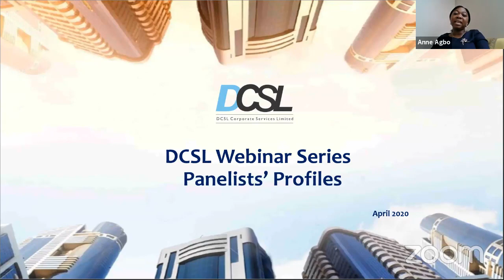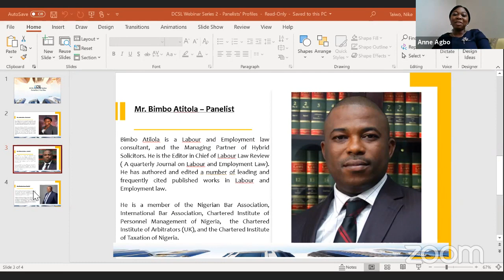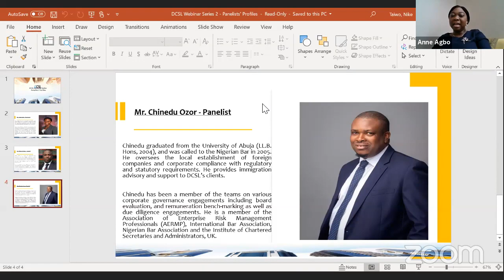Immigration Webinar - Implications of Covid-19 Pandemic on Expatriate Employment in Nigeria